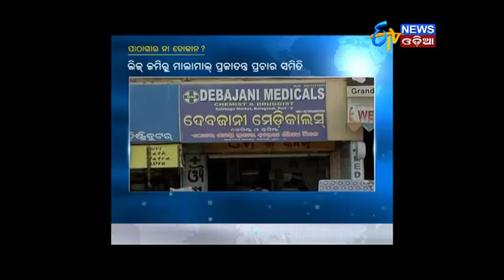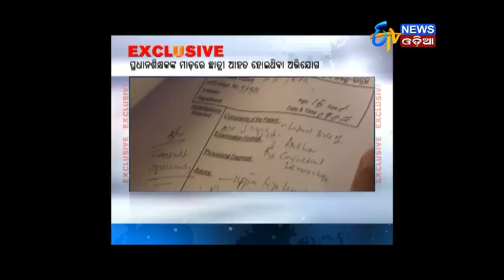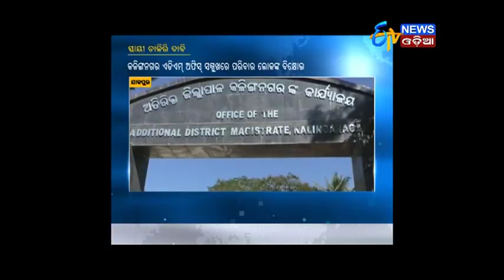Zilla Report (07.11.17)- ETV News Odia